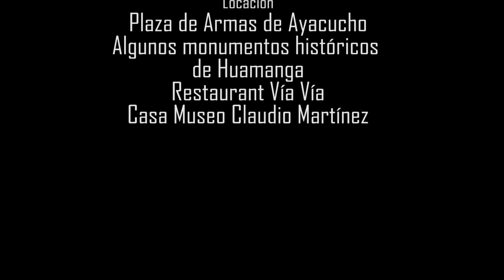NORMA CUENCA - SERENATA A HUAMANGA - HUAYNO AYACUCHANO 2020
El asombro por la indecible belleza de la tierra, su infranqueable inteligencia y valentía, y el intenso amor por ella, motivan a Norma Cuenca (La dama del charango) interpretar el wayno “Serenata a Huamanga” de la pluma de Gabriel Quispe Montes. Sin duda, el wayno recupera con singular sensibilidad la devoción del Huamanguino por las serenatas a la tierra o a la mujer amada.

De hecho, “Serenata a Huamanga” se plantea como una herencia que, en tiempos de indiferencia por las tradiciones y las costumbres, se torna necesaria. Una serenata al amor, una serenata a corazón de los sueños “bajo el claro de la luna”, parecería fuera de contexto; sin embargo, el autor apuesta por su recuperación y práctica, pues como la radiante luna que aparece por entre la obscura nube, la huamanguina (a quien aduce Gabriel Quispe Montes), suele asomarse por la ventana, inquieta, para escuchar canciones de amor y de esperanza.

En el wayno que interpreta Norma Cuenca, la hermosura de Huamanga bajo los rayos de la luna, se confunde con la de la mujer que “cautiva los corazones”. En Huamanga “las arpas y las guitarras” son cómplices de conquistas y consuelo de fracasos amorosos, por lo que una serenata es preciso. La voz y el verso saben curar dolores de amor y “conquistar corazones”.

Si hay que ser parte de una serenata, dejemos que la voz de Norma Cuenca nos envuelva y nos transporte al rincón “secreto” donde espera y canta el enamorado.

SERENATA A HUAMANGA
Gabriel Quispe Montes

Qué hermosa se ve Huamanga (bis)
en el claro de la luna. (bis)
Los poetas, ruiseñores,
en portones y zaguanes.
cantan romances a su amada,
cantan canciones a su urpicha. (bis)

Por balcones, celosías,
radiante como la luna,
asoma la huamanguina,
asoma la ayacuchana.

Su sonrisa de mazorca
tan bella como ella sola
cautiva los corazones,
nos roba los corazones. (bis).

Las arpas y las guitarras,
charangos y mandolinas,
acompañan a quien canta. (bis)
con sus sones cadenciosos
y el amante misterioso
se esconde entre las sombras
con suspiros de gran amor,
con suspiros de gran pasión. (bis)

Mi corazón te espera
día y noche sin tregua. (bis)
Encuentro que para mí
sacie mi hambre de afecto,
sacie mi hambre de amores. (bis)